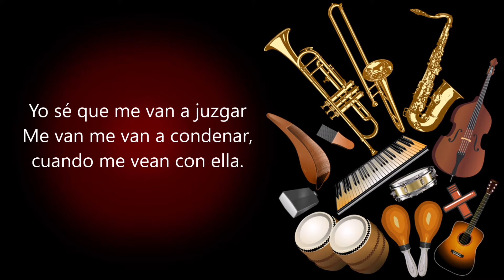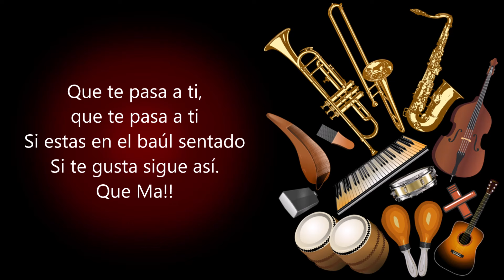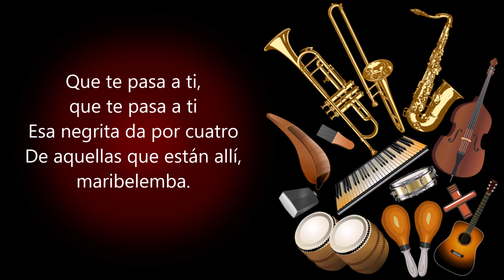Que Te Pasa Ti Ismael Rivera (Letra)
Yo sé que me van a juzgar
Me van me van a condenar,
cuando me vean con ella.

Pero antes que me juzguen
Quiero decir que ella levanto
un hombre vencido.

Antes que a mí me condenen
Declaro que con ella
descubrí que aun yo vivo.

un hombre vencido.

Que te pasa a ti,
Si desde que estoy con ella
Fue que yo empecé
a vivir de nuevo.

Esa negrita da por cuatro
De aquellas que están allí,

Ese chavito yo lo quiero
Mas que a un billete de a mil,

Si estas en el baúl sentado
Si te gusta sigue así,

Esa negrita
sí que me pone a gozar
Por eso
no se me debe juzgar.

Que te pasa a ti déjame a mi
Que te pasa a ti que soy feliz.

Que Ma!!

si yo soy feliz.

Si esa negrita da por cuatro

maribelemba.

Ella levanto un negro
vencido,
Con ella descubrí
que yo vivo.

maribelemba.